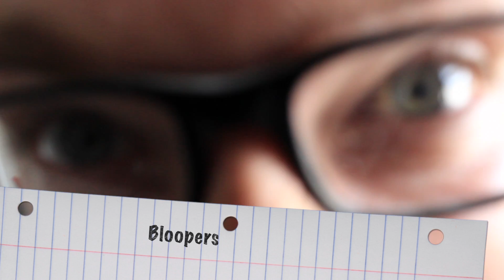Vlog Intro Bloopers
Hey guys!! Just thought we'd share with you how hard it was to get our intro recorded!! As you can see, Jordan isn't used to talking in front of the camera, so I thought I'd upload the bloopers. ENJOY!! WARNING! There are some clips with swearing...sorry :(